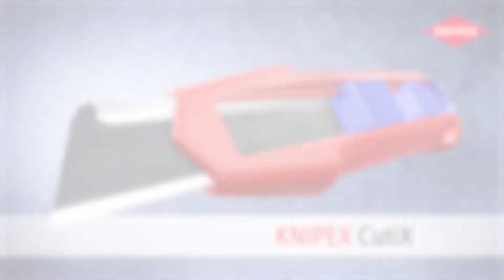KNIPEX CutiX Universalmesser - 90 10 165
Aufgepasst, das hier geht alle an: KNIPEX baut jetzt ein Cuttermesser – und das gleich in einer völlig neuen Leistungsklasse! Mit dem KNIPEX CutiX Universalmesser kannst Du einfach mehr und besser schneiden. Der wesentliche Trick ist die einzigartige Stabilisierungsschiene, die Du wahlweise über den Rücken der Abbrechklinge schieben kannst: Schneiden ohne Biegen und Brechen. Ansonsten: Qualität von KNIPEX eben. Heißt: extrem sicherer Halt der Klingen, ausgefuchste Mechanik, ergonomische Ausgestaltung wirklich aller Details – und das alles natürlich extrem robust. Aber das schaust Du Dir am besten selbst an – hier im Video!